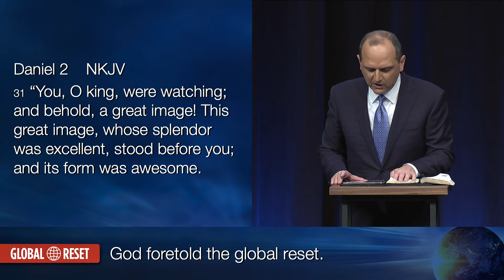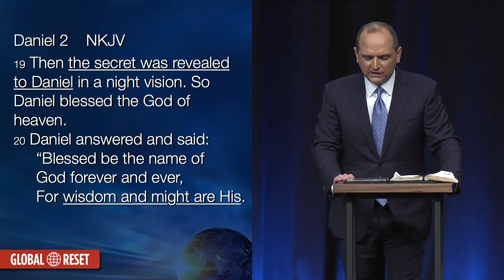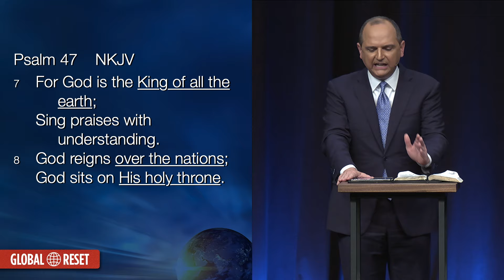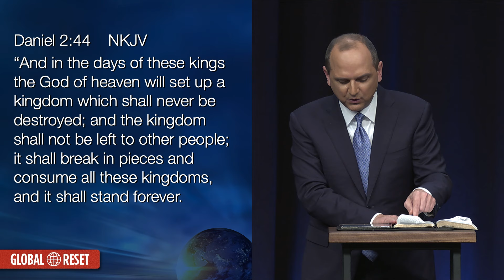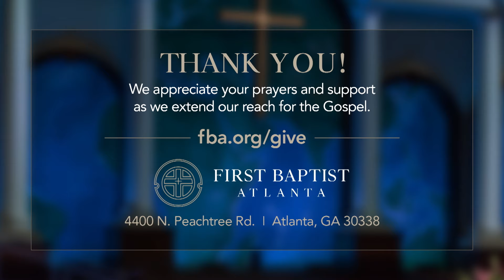Is the Global Reset a Conspiracy Theory? - April 7, 2024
Sunday Morning Livestream
Series: Preparing For the Global Reset
Message 1: "Is the Global Reset a Conspiracy Theory?"
Daniel 2